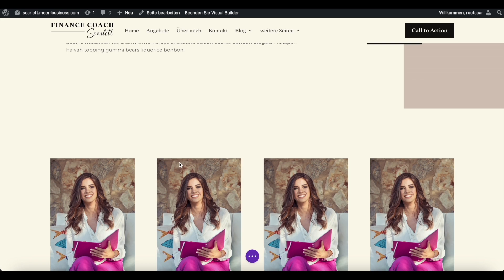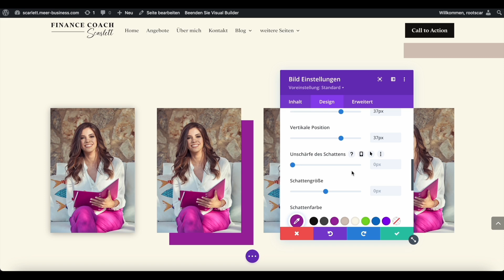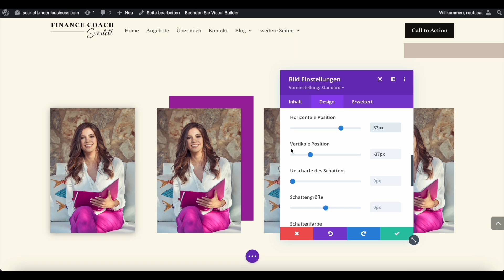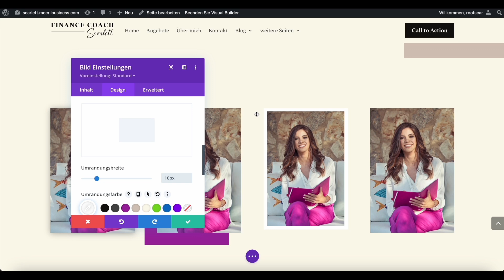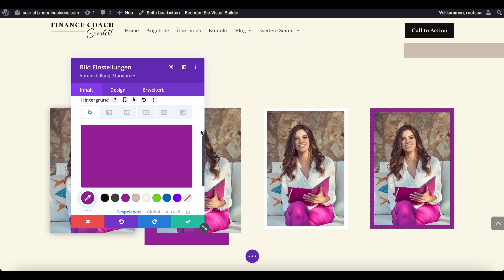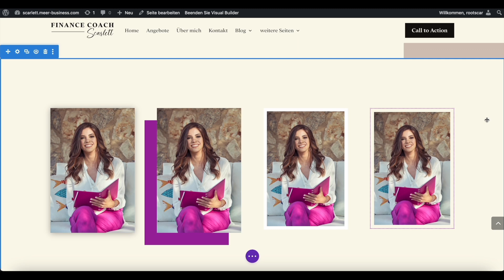Website Bilder interessanter gestalten mit dem DIVI Theme | Webdesign lernen mit WordPress und Divi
Bist du auch genervt von Websites, die alle gleich aussehen? Indem du das Design deiner Bilder anpasst, kannst du für einen echten Hingucker sorgen und dich von den Websites deiner Mitbewerber abheben!

Ich zeige dir, wie du mit dem Divi Theme 4 verschiedene Styles für deine Fotos erstellst. Let's go!

CSS Code für Style 4:
border-style: solid;
border-width: 1px;
padding: 10px

ZEITSTEMPEL:
00:00 Intro
00:49 Design 1
03:30 Hinweis
04:00 Design 2
06:35 Design 3
07:50 Design 4

Hola, ich bin Anki! Deine beste Freundin rund um die Themen Website und Kundenreise.

Auf diesem Kanal bekommst du:
• technische Anleitungen, um deine WordPress Website mit Divi zu erstellen
• Tipps für deine verkaufsstarke Website
• Einblicke in meine Selbstständigkeit als Webdesignerin
• Infos zu den Themen Funnel, Zielgruppe, Positionierung